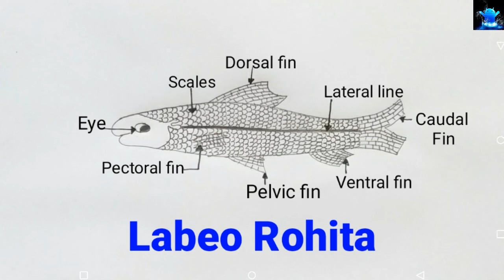how to draw labeo rohita | how to draw labeo rohita fish | how to draw fish step by step